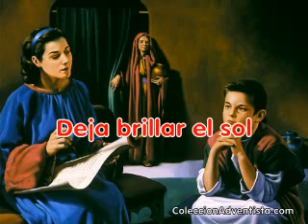Del Delker & Niños 12 Deja brillar el sol